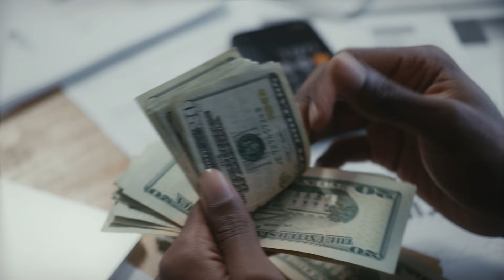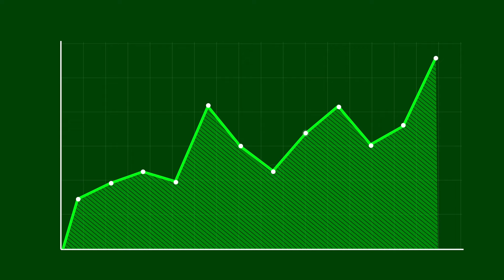A Hidden World in My Backyard: Full Farm Tour!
Welcome to my backyard farm! 🐓🐄 Step into a small but productive setup where I raise chickens and cattle right at home. In this tour, I’ll walk you through how I care for the animals, manage feeding, housing, and what it takes to run a backyard farm efficiently. Whether you’re considering backyard livestock farming or just love seeing creative, small-scale farm setups, this tour offers a closer look into the unique challenges and rewards of homesteading.

Discover practical tips for managing chickens and cattle on limited land, and find inspiration for your own backyard projects. 🏡